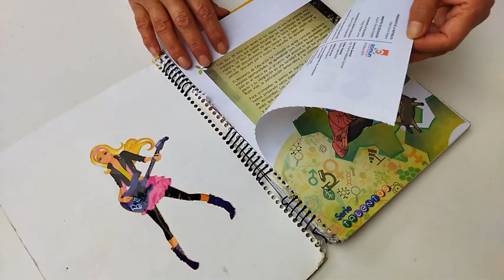SÚPER IDEA RECICLANDO LIBRO VIEJO // Manualidades con reciclaje // crafts recycling old book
Te comparto una hermosa manualidades reciclando libro viejo, es muy fácil y útil, espero que te guste, saludos..